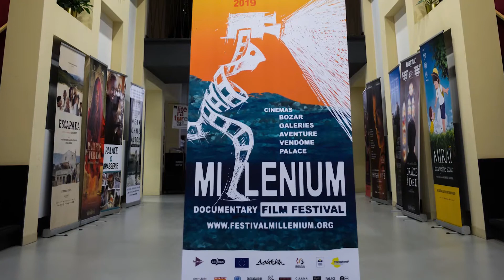Calendrier JOUR 8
2020